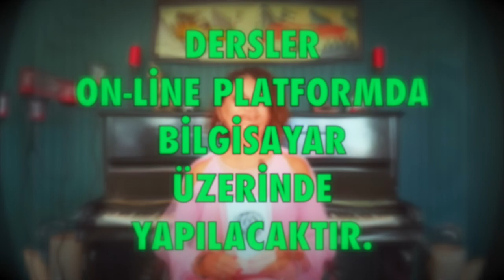Kova Burcu 🔴 Ağustos 2022 aylık burç yorumları, yükselen kova, astrolog Demet Baltacı ile astroloji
ağustos 2021 aylık burç yorumları (kova ve yükselen kova burcu)
kova Burcu ve yükselen kova burcu ağustos 2022 sağlık, iş, kariyer ve genel ağustos aylık burç yorumları (Astroloji)